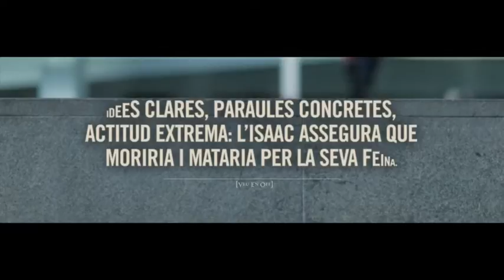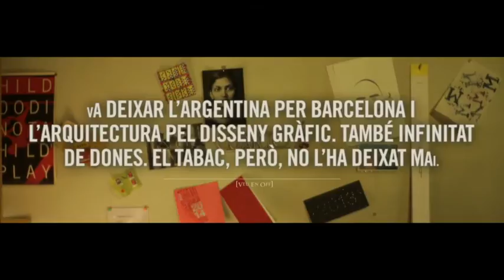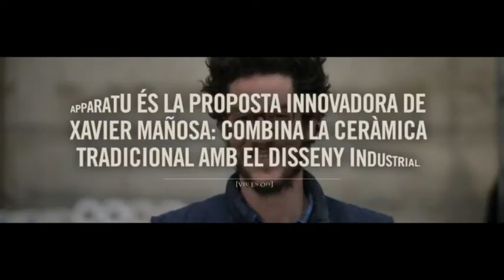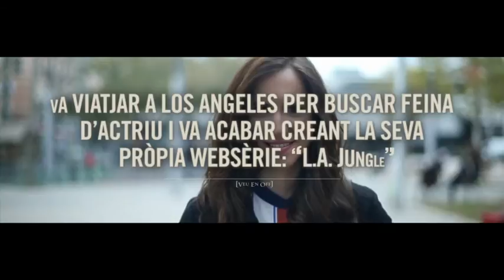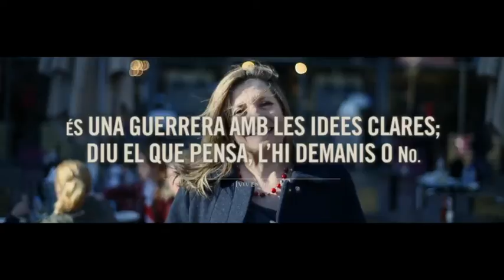Isaac Marcet, Xavier Mañosa, Juanjo Sáez, Aina Clotet i Isona Passola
Bibiana Ballbè entrevista Isaac Marcet, el visionari director de la revista digital "Playground".

Visitem el taller del ceramista Xavier Mañosa, l'Apparatu: un creatiu que ha trobat l'equilibri perfecte entre tradició i innovació.

Juanjo Sáez i Mario Eskenazi conversen sobre l'art i el disseny.

I recuperem un assolellat vermut a la Barceloneta amb dues dames del cinema català: Aina Clotet i Isona Passola.

Caràcter - Capítol 7